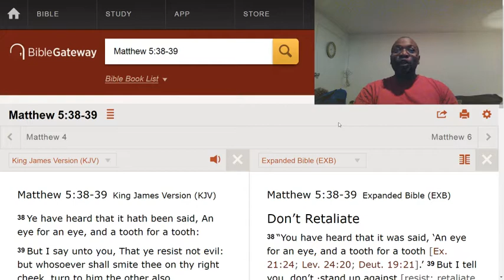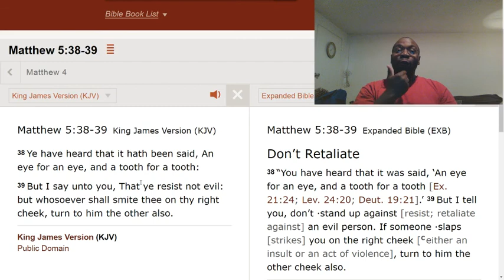Can you be a fighting Christian?